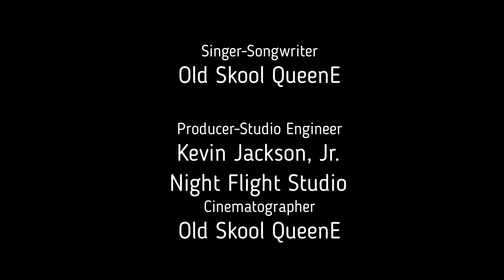OLD SKOOL QUEENE - Christmas Cheer (OFFICIAL VIDEO)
Christmas Cheer (a D.C. Go-Go) song by Old Skool QueenE
Thank You for your support of the Independent Artist.